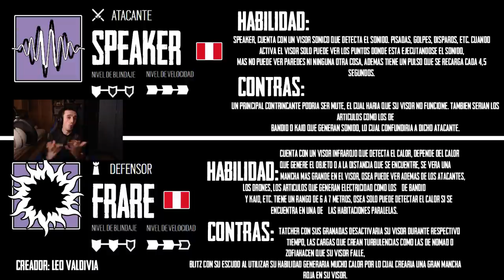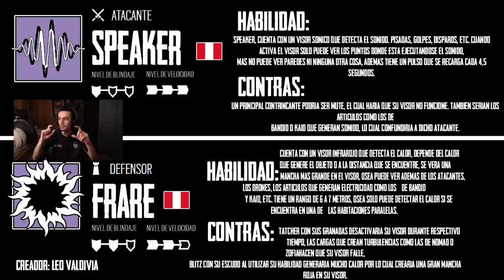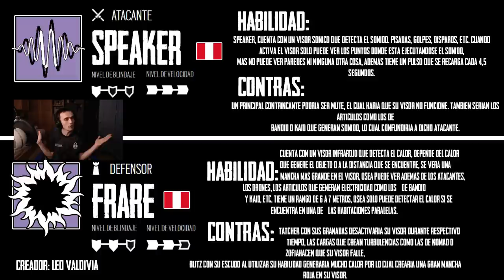IDEAS OPERADORES MEXICO y PERU